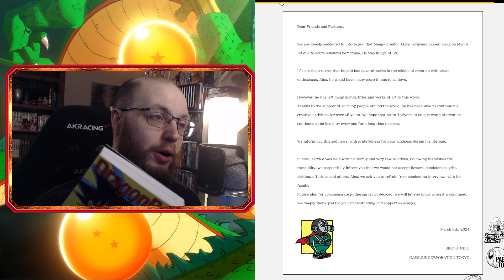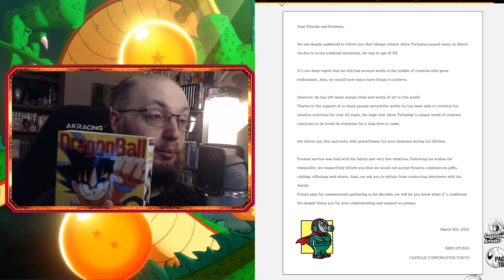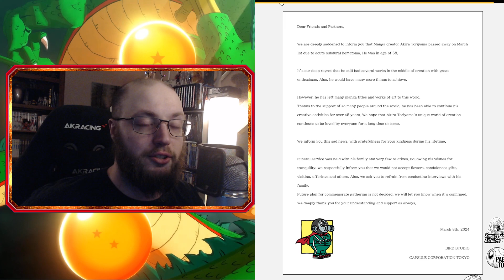Goodbye Akira Toriyama. Rest In Peace.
Akira Toriyama has passed away on March 1st 2024.

I really couldn't compose my self enough to make a video coherent or logical.
This is just me expressing my feelings in the moments of learning it.

I love Dragon Ball and ill always love it. Thank you so much if your watching from otherworld Akira